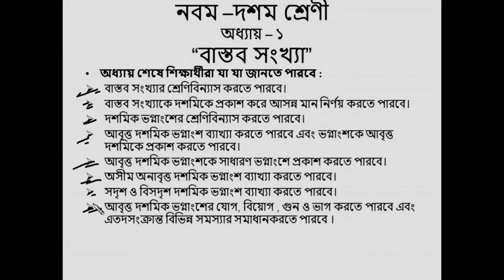01. বাস্তব সংখ্যা ।। অধ্যায় ১ Intro video ।। নবম_দশম শ্রেনী ।। Real Number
আমাদের ভিডিও গুলো লাইক কমেন্ট এবং শেয়ার করুন।।।

আপনার ছোট ভাই বোন দের ভিডিও গুলো সাজেস্ট করুন।।

যেকোনো পরামর্শের জন্য আমাদের ফেইসবুক  এ যান।।

Facebook.com/Trickystudy1/

ধন্যবাদ।।